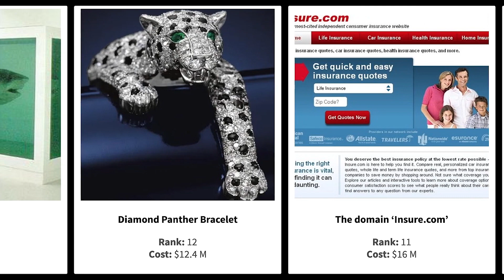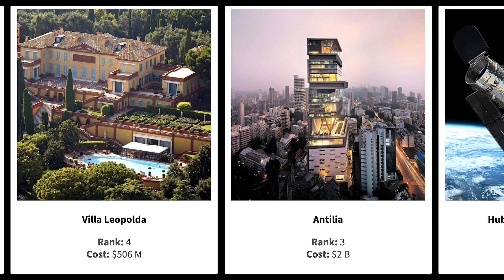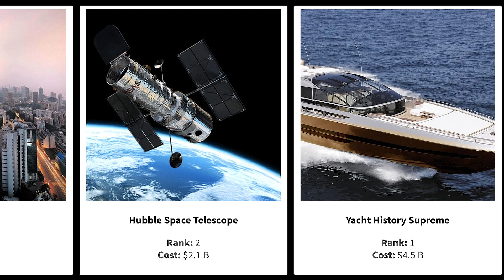Most Expensive Things In The World 2022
Top 20 Most Expensive Things In The World 2022.